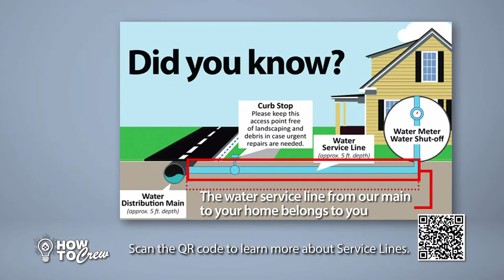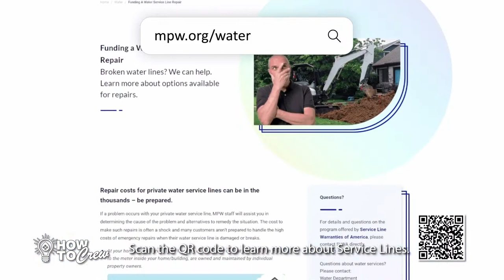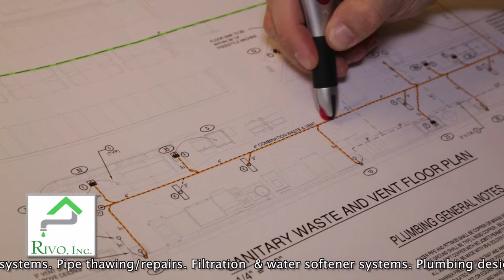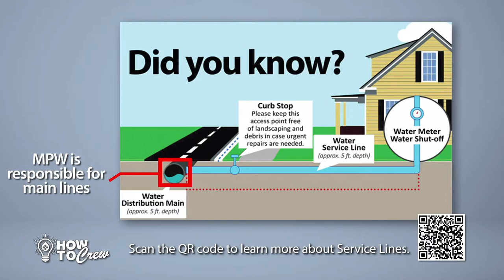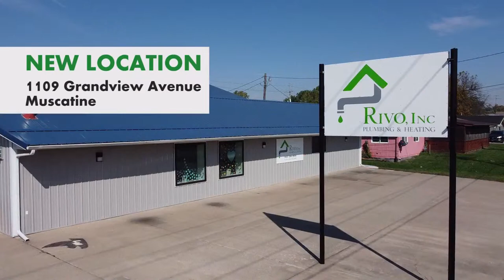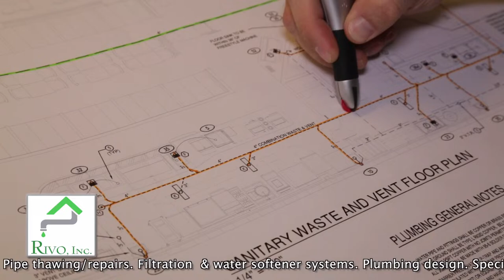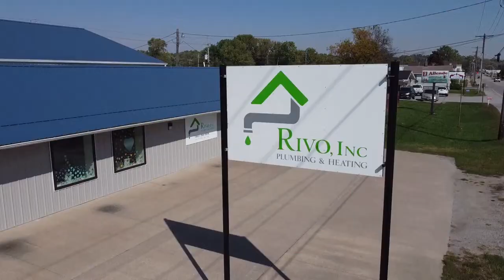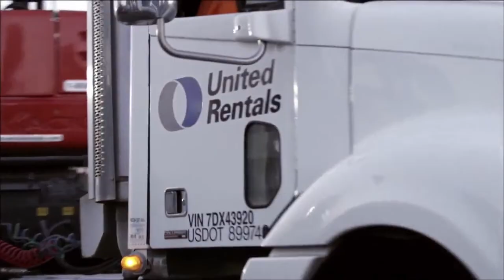Muskie Football at Dubuque Senior | Live Broadcast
Join us as the Muskie Football visits Dubuque Senior with playoff hopes on the line!

Watch on Facebook, YouTube, X (Twitter), discovermuscatine.com and PCTV MPW Cable Channel 3.

On a SmartTV, use the YouTube app and search Discover Muscatine

Muskie Sports Broadcasts are brought to you by Muscatine Power and Water, Muscatine Lawn and Power, RIVO Plumbing and Heating, UnityPoint Trinity Muscatine, Bayer of Muscatine, Muscatine Church of Christ, H and J Cards, It Takes a Village Animal Rescue, Impact Performance and Nutrition, Big Brothers/Big Sisters, Riots and Rebelle's Salon, Muscatine Symphony Orchestra, Josiah Anderson @ Real Estate Resource Associates, Star Collectiles, Harper's Cycling and Fitness, Muscatine Charities and Mississippi Pearl Photography.